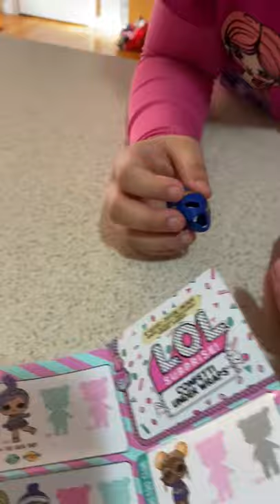Unwrapping L.O.L. Surprise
Zozo opens L.O.L. surprise, kids and their toys, holiday joy.

*Make sure that you check each paper for all of the surprises, we found the shoes :-)